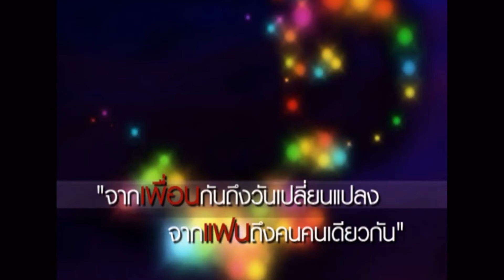anniversary 9 ปี